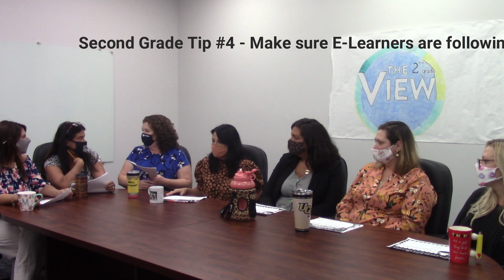2nd Grade View